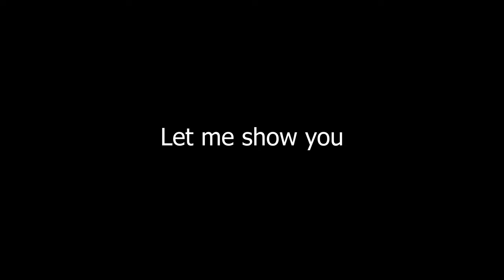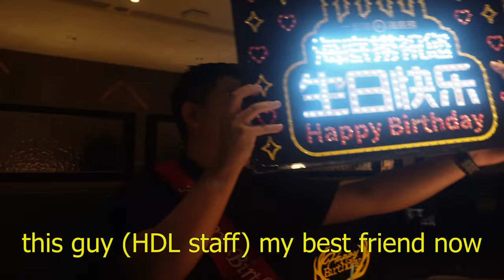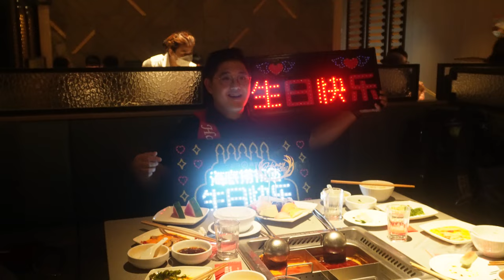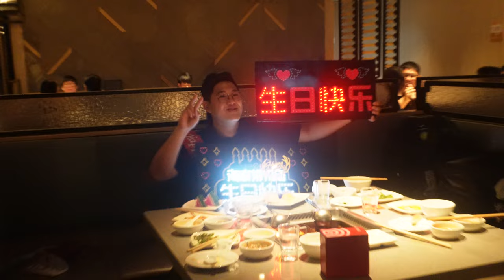We destroyed HAI DI LAO on a BUDGET | Not HOTPOT but BUFFET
We kinda made Hai Di Lao ANGRY and almost got CHASED OUT. We turned it into a BUFFET and demolished their supply of mushrooms. If you don't go to Hai Di Lao for this, then we really don't know why you even bother. Featuring a few fellow SAP STAR Interns.

🤟🏻 HDL Outlet featured: Sun Plaza #02-01, Singapore 757713